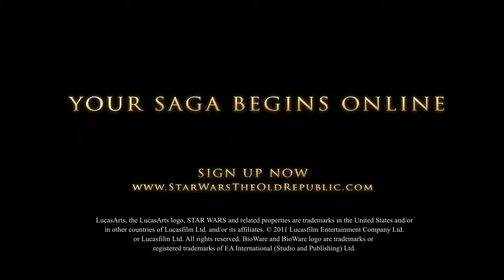Star Wars: The Old Republic - Flashpoint Taral V Trailer